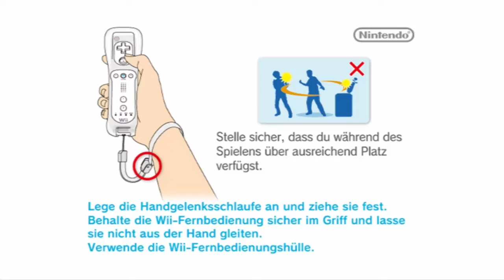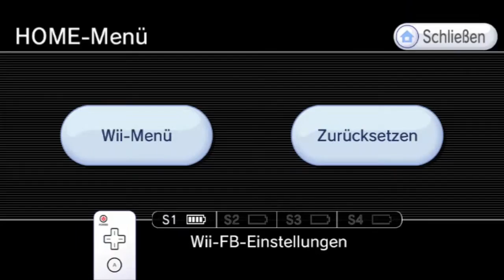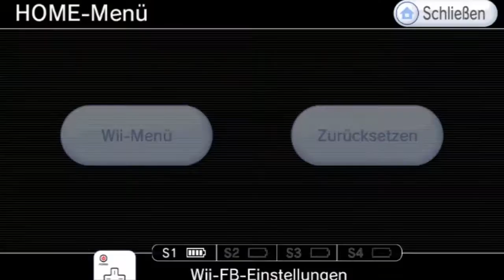Let's Play Dragon Ball: Revenge of King Piccolo - #1 - Red-Ribbon-Armee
Emulator:  Dolphin 4.0

Gerne könnt ihr mir auch Spiele schenken oder auf meinem Donation Konto Geld spenden :)